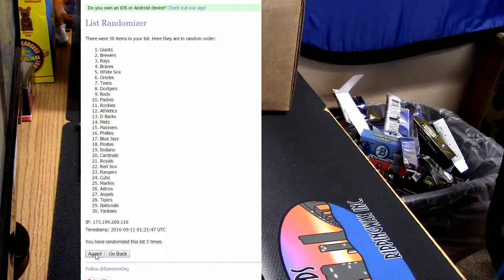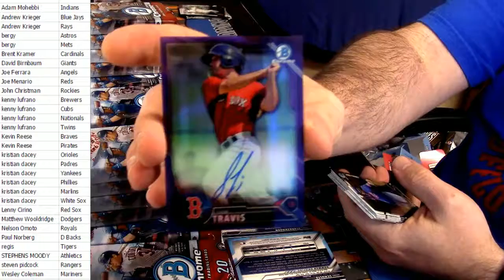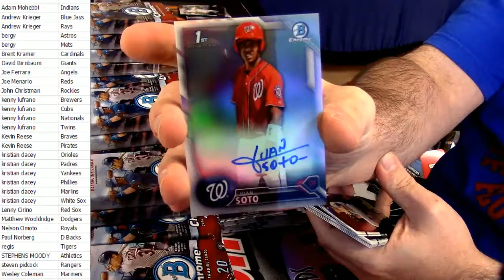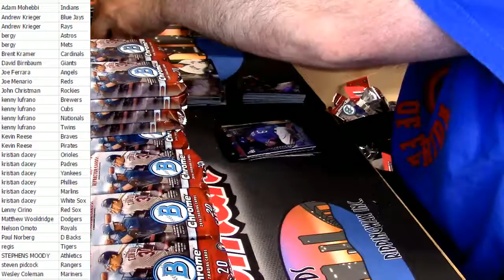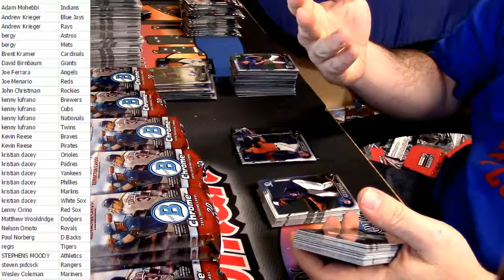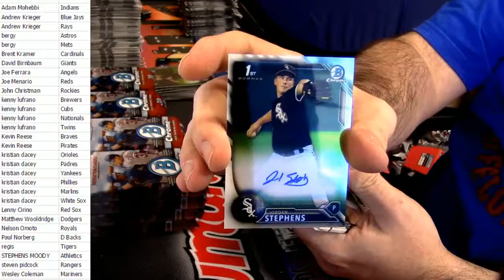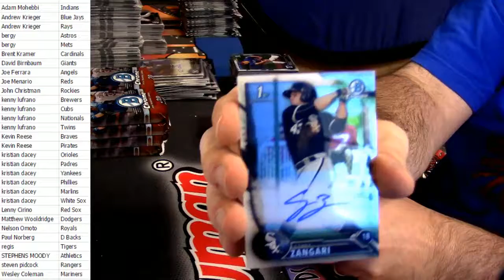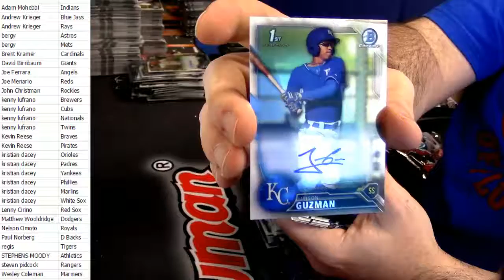2016 Bowman Chrome Vendor Random Teams #1